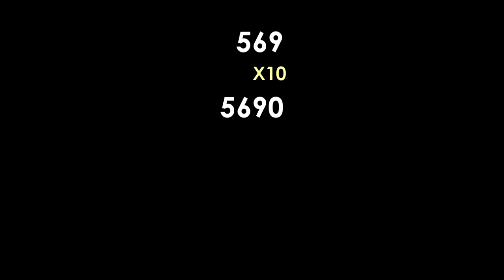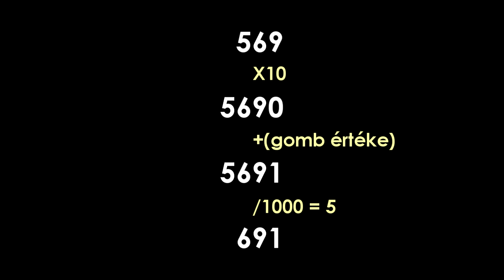[egyparancsos] Resource pack ellenőrzés (1.11.2)